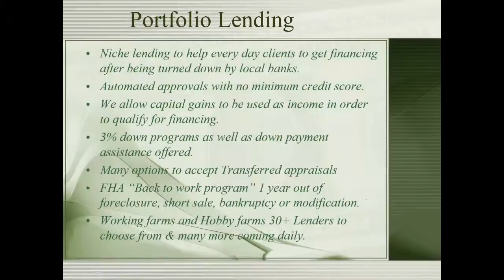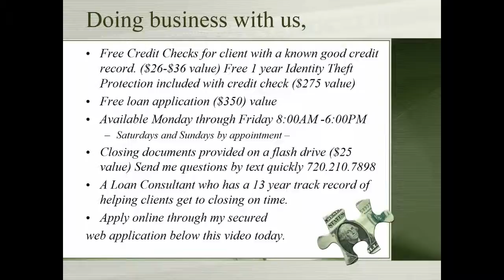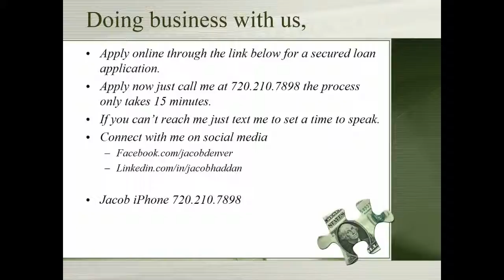Mortgage Financing Niche Options with JacobDenver.com